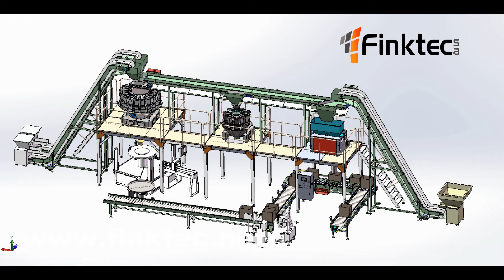Linea completa de envasadora Doypack , Envasadora vertical y llenado de granel en carton!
La lineal completa de envasadora doypack , envasadora vertical y llenado de granel en carton!